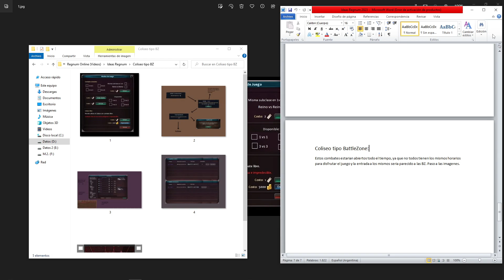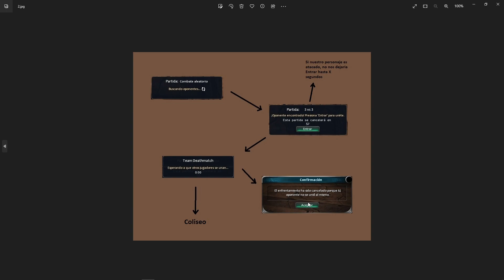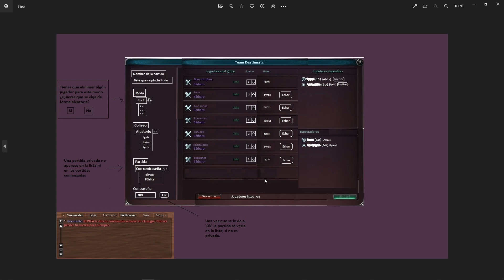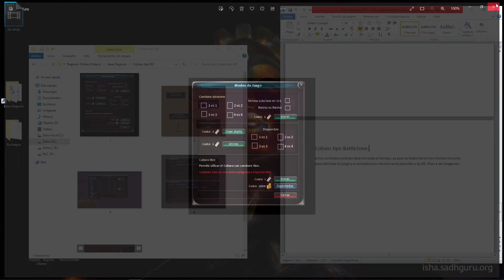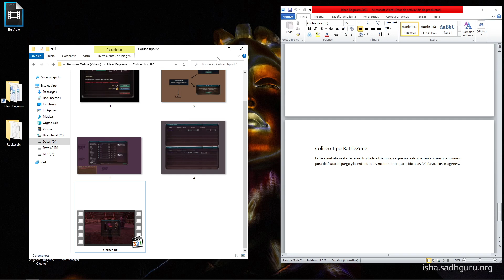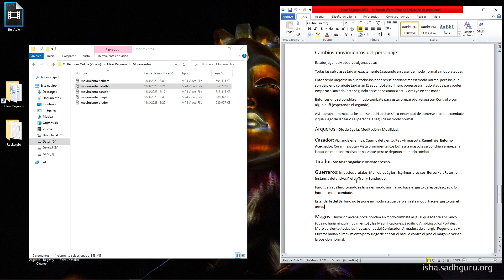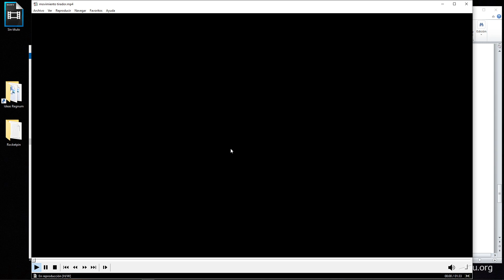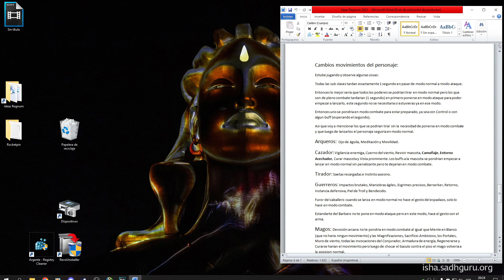#4 Coliseo y Revisión Movimientos - Regnum 2023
Cuando entrariamos a un duelo creado, entrarias con un equipo asignado y mientras se va llenando la sala se va acomodando solo pero el que creo la partida también puede modificar los equipos. También podrían jugarse 2 vs 3 y cosas así pero la idea principal es esta.

Introducción 00:00
Coliseo BZ 00:18
Revisión Movimientos del personaje 08:36
Mago 09:25
Bárbaro 10:12
Caballero 13:46
Cazador 18:29
Tirador 22:32
Final 22:58